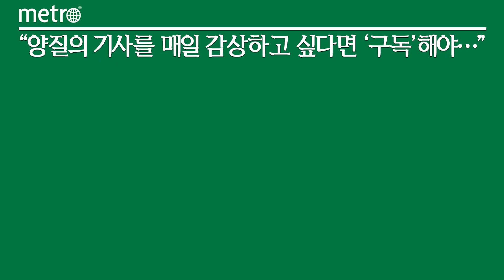SK케미칼, 혈액투석 환자 가려움증 치료제 ‘레밋치구강붕해정’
혈액투석환자의 '난치성 소양증(가려움증)' 치료제인 레밋치가 물없이 복용할 수 있는 정제로 출시된다.
SK케미칼은 '레밋치구강붕해정' 2.5㎍를 출시했다고 16일 밝혔다. 레밋치는 혈액투석 환자의 난치성 가려움증을 치료할 수 있는 약물로 지난 2016년 연질캡슐의 형태로 SK케미칼이 일본 도레이로부터 도입한 국내 유일의 난치성 소양증 치료제다.

신장기능이 떨어진 혈액투석환자는 체내에 쌓인 대부분의 수분을 혈액 투석을 통해 제거해야 하기 때문에 물 섭취가 제한적이라 음수가 필요 없다는 점에서 혈액투석 환자들의 복약 편의성을 증대할 수 있다.